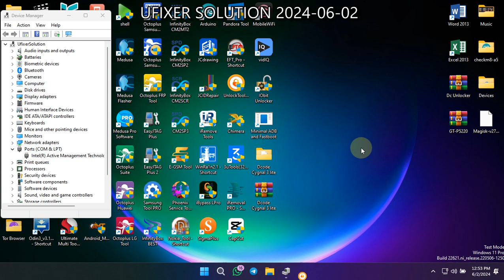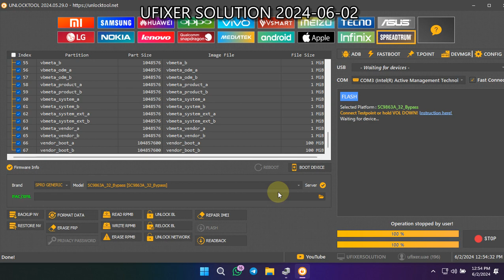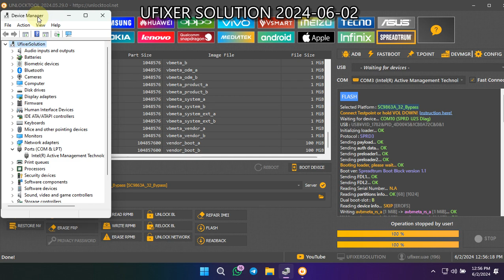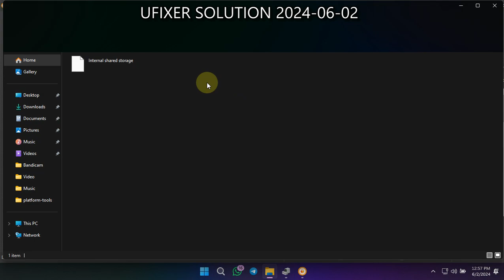Dcode Cygnal 3 lite Logo Stuck Fix DS-CL3 Lite Dead Boot Fix 2024 (Ufixer Solution)